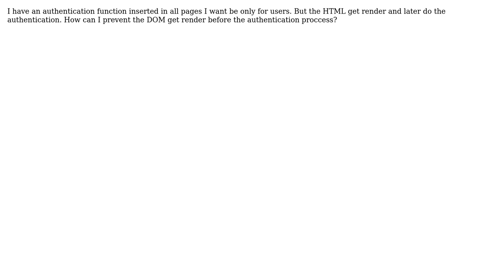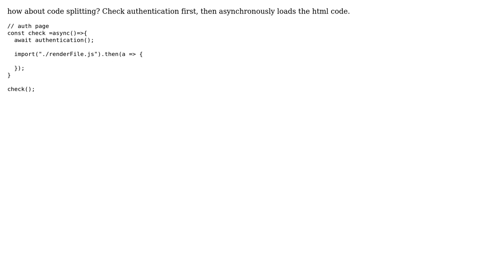How to prevent my page render before authentication? (2 Solutions!!)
How to prevent my page render before authentication?

With thanks & praise to God, and with thanks to the many people who have made this project possible! | Content (except music & images) licensed under CC BY-SA | Music | Images & others | With thanks to user Tae Yeong Han user nazarenoalt and the Stack Exchange Network Trademarks are property of their respective owners. You are responsible for your own actions.